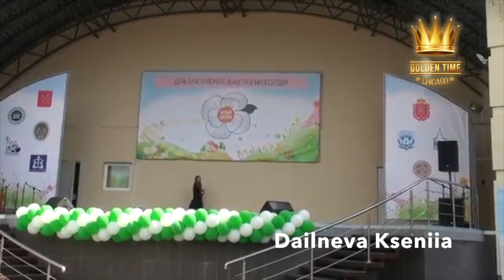Dailneva Kseniia Нас бьют, мы летаем Golden Time Online Chicago 2018 festival distance contest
Golden Time Online Chicago 2018  festival distance contest

Contest Participant
Dailneva Kseniia

Russia 🇷🇺 Tula

🏆Нас бьют, мы летаем -
музыка А.Ктитарев, слова Д.Поллыева;
We are beaten, we fly -
Music A.Ktitarev, lyrics by D.Pollyev  🎼

nomination - pop vocal
Solo, duets: pop, folk, academic and jazz vocals Show bands, vocal groups: pop, academic, folk and jazz vocals.

Эстрадный вокал
Соло, дуэты: эстрадный, народный, академический и джазовый вокал Шоу-группы, вокальные коллективы: эстрадный, академический, народный и джазовый вокал.

Age category: from 10 to 13 years (inclusive)

👱‍♀Supervisors Balakireva Irina. Балакирева Ирина

Достижения: Progress:
  Лауреат более 50-ти международных и всероссийских фестивалей, в том числе Гран При международного фестиваля Golden Time Online London – 2018, лауреат 1 степени международных конкурсов «МЫ ВМЕСТЕ» (Москва, 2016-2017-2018 гг., Санкт-Петербург 2018, Сочи 2018), «Созвездие талантов» (Москва-Чебоксары, 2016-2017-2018 гг.), "Вятский переполох" 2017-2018, "Вальс Победы" (Москва, 2017 – 2018 гг.), «Поющая волна 2017», «Горжусь тобой, моя страна - 2017» (Москва), ежегодной международной премии в области исполнительского искусства "Art open world" (Москва, январь 2018), первого международного конкурса-фестиваля эстрадной песни "ВЗЛЕТАЙ!" (Нижний Новгород, январь 2018), международного конкурса «CyberART 2017» (Прага,Чехия), лауреат 2 степени, обладатель серебряной медали международного детского фестиваля в Каннах (Франция, 2016) и др. Победитель масштабного регионального проекта «Тульский голос. Дети» (2016). Обладатель 3-х «Золотых микрофонов» и сертификатов на ротацию 3 песен на «Радио – YUNGVOKAL». Песни в исполнении Ксении также звучат на радио «Лети со мной» и «RADIO#SMILE». В 2017 г. включена в четвёртый выпуск каталога "Лучшие юные вокалисты России и их педагоги» (журнал «Я пою!»). В декабре 2017 г. принимала участие в озвучивании ролей в проекте трёхкратной Олимпийской чемпионки Марии Киселёвой "Миссия "Одиссей" на музыку Александра Ермолова. Номинант Энциклопедии "Золотой фонд успехов и достижений". Участник музыкального диска "Звездные дети 2018". В 2017 году присвоено почётное звание «Юное дарование города-героя Тулы», в 2018 – премия администрации г. Тулы «Волшебный цветок».

Since 2011, he has been engaged in the Children's Art School. GG Galynina in the pop vocal department, teacher - Irina Borisovna Balakireva. Studies in the 7th grade of the center of education №27 of Tula. In all subjects, she has only excellent marks, the winner and the prize-winner of school Olympiads in the Russian language, literature, English language, and mathematics. For more than 8 years he has been engaged in rhythmic gymnastics under the guidance of Honored Trainer of the Russian Federation L. Zaitseva. and Korshakova Yu.V., candidate master of sports. Winner and participant of all-Russian, inter-regional, regional competitions.

❗❗⭐️Заполняй заявку на участие в Golden Time Chicago online 👉

⭐️Хочешь выступить на сцене Golden Time в Лондоне ( 17 марта 2019 ) и увидеть настоящую Великобританию ?
Тогда зыполняй заявку на просчет стоимости в Лондон по этой ссылке 👉
 Do you want to perform on the Golden Time stage in London (March 17, 2019) and see the real UK?
Then make an application for calculating the cost to London via this link.
⚡️check your chance!